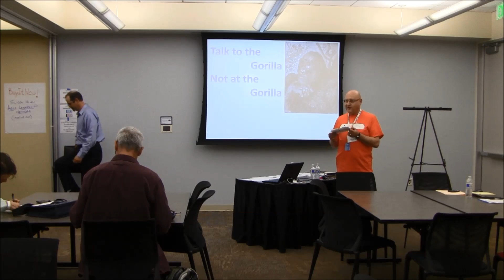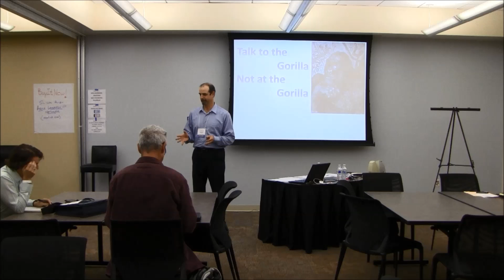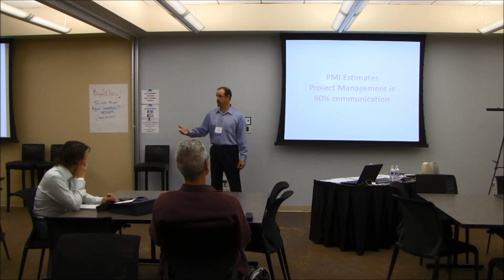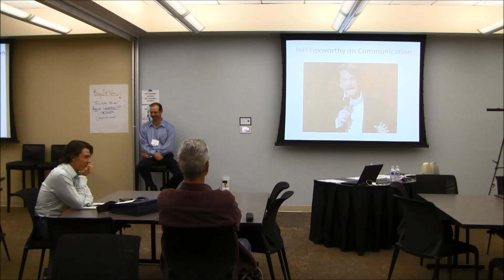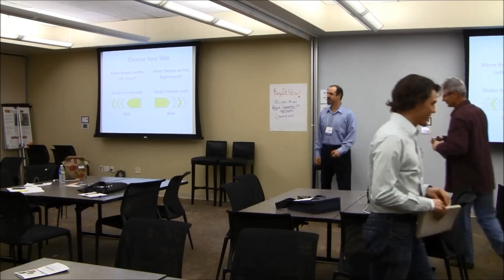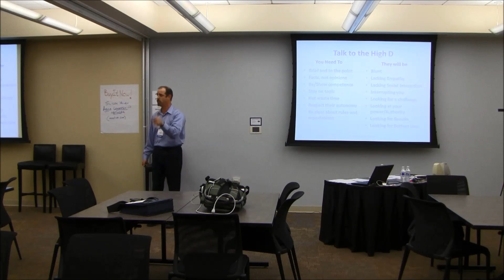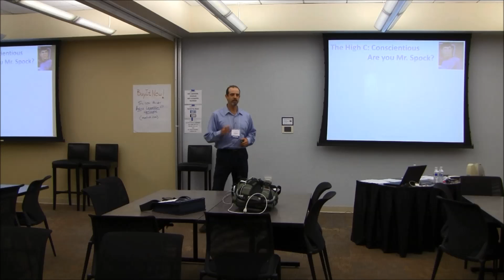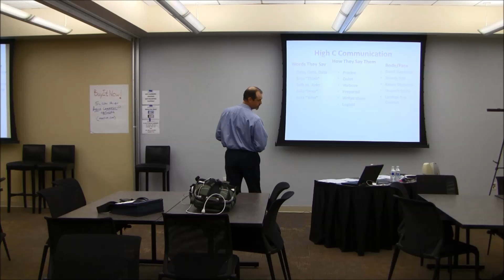AC2014 T6 Joel HD